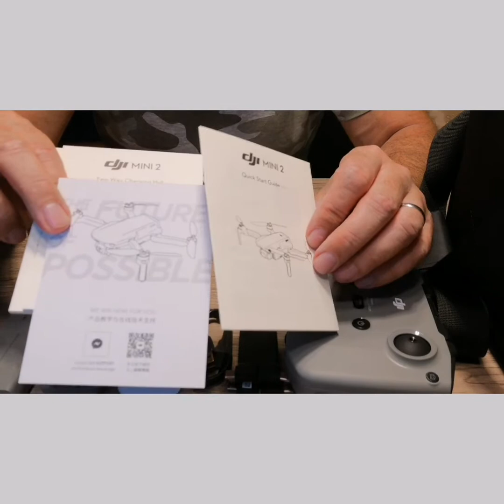DJI Mini 2 Drohne Unboxing November